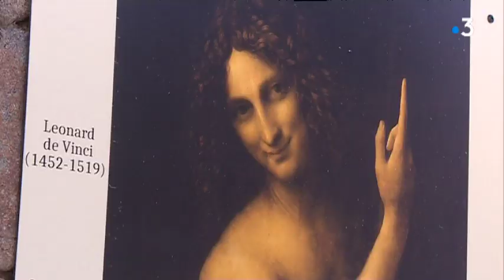La Joconde prend l'air à Quessoy : l"original n'est pas là mais l'expo vaut le détour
Faire sortir l'art des musées, c'est l'idée de l'exposition proposée  dans la petite commune de Quessoy dans les Côtes d'Armor.
Son nom : "la Joconde prend l'air". Léonard de Vinci mais plus largement les peintres de la Renaissance y sont à l'honneur au travers de reproductions.